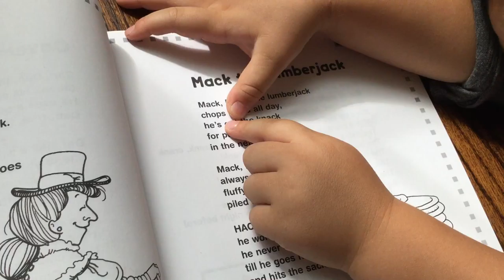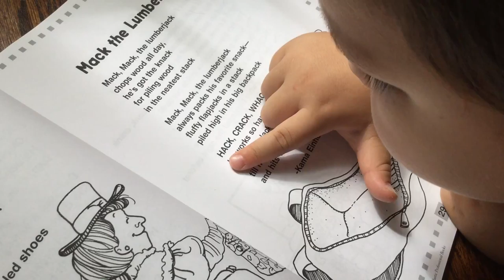3y8m reading a poem for K-2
Fluent readers will be able to read words that they don't know, then they can learn meanings in context, conversation or check it in any type of dictionary with ease.